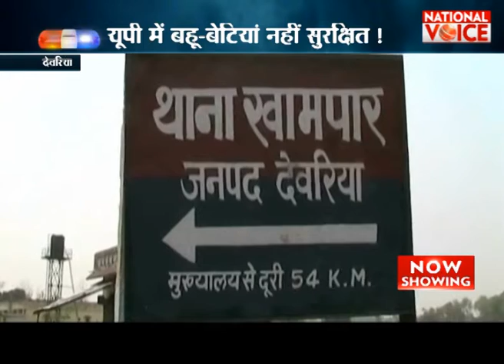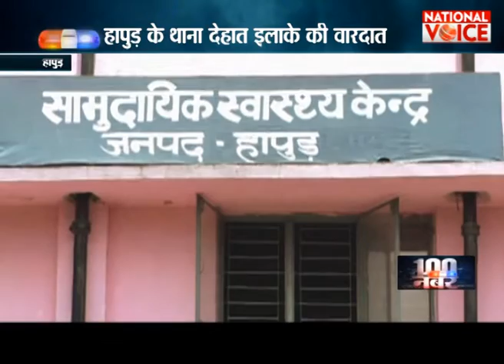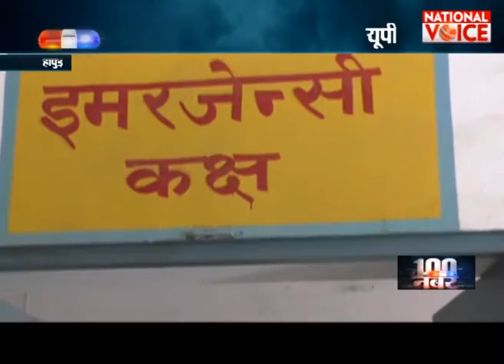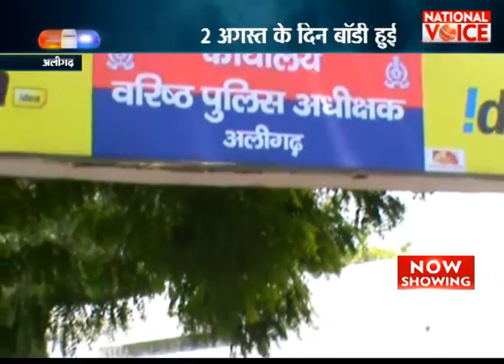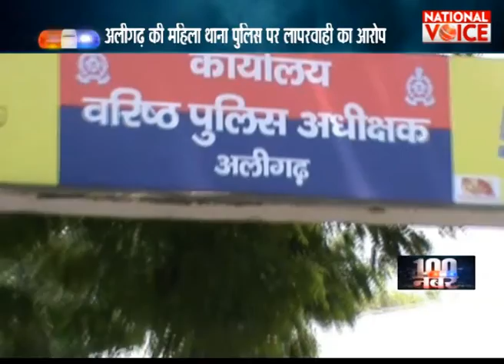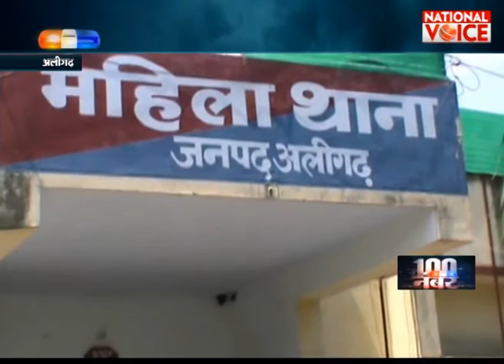Crime Show : 100 नंबर । 5 August 2016